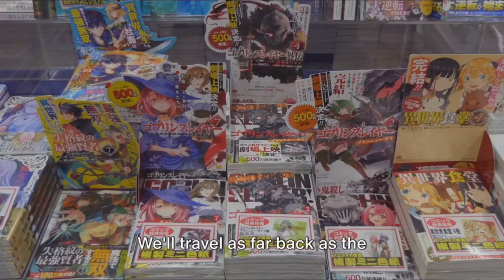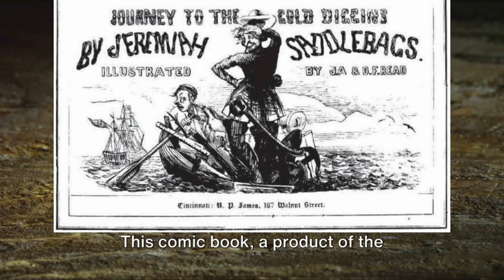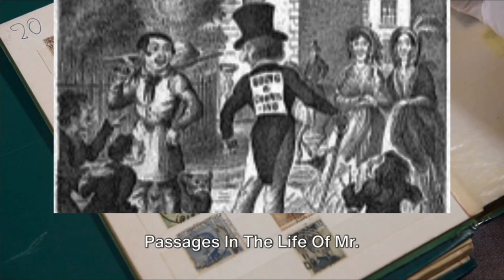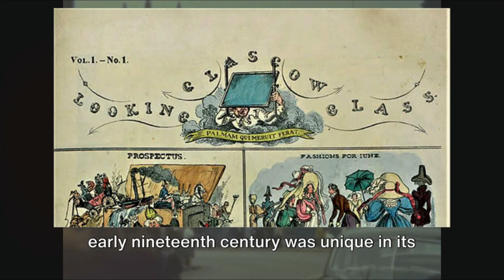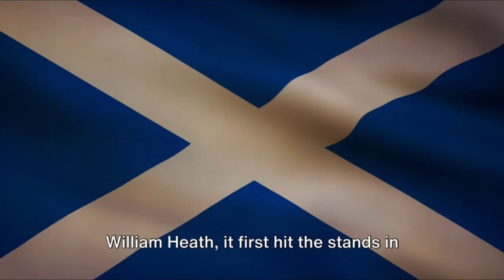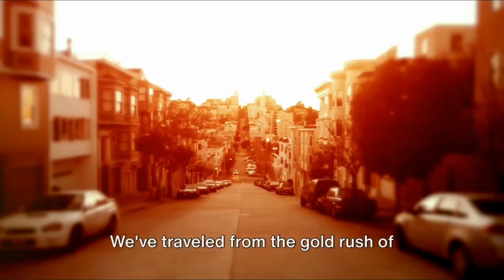The first Comic Books to ever Exist !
📜 Welcome to CK's Workspace! Join us on a journey through history as we uncover the stories behind the 5 Oldest Comic Books Ever Created. From humorous tales to satirical narratives, these pioneering works laid the foundation for the comic book industry we know today.

🎨 In this enlightening video, we explore the origins and evolution of comic books, starting with 'Journey to the Gold Diggings' (1849), the first American-made comic during the California Gold Rush. Discover how this comic captures the spirit of adventure and misfortune in the pursuit of wealth.

📚 Move through time with 'Life of Mr. Lambkin' (1844) by George Cruikshank, known for his illustrations in classic novels like 'Oliver Twist'. Uncover the attempt to blend illustrations with narrative in 'Historie de M. Jabot' (1833) by Rodolphe Töpffer, a Swiss teacher whose satirical comics gained immense popularity.

🎭 Explore the 'Glasgow Looking Glass' (1825), a pioneering magazine focusing on satirical comics and political commentary, illustrated by William Heath. Finally, travel to Japan with 'Master Flashgold's Splendiferous Dream' (1755), where Koikawa Harumachi created kibyoshi, early comics critiquing Japanese society.

🌍 Don't miss out on this captivating exploration of comic book history!

🕰️ Timestamps:
00:00:00 Introduction
00:00:56 'Journey to the Gold Diggings'
00:01:46 'Life of Mr. Lambkin'
00:02:46 'Historie de M. Jabot'
00:03:48 'Glasgow Looking Glass'
00:04:52 'Master Flashgold's Splendiferous Dream'
00:06:54 Conclusion

📖 Join us as we celebrate the creativity and innovation of these timeless comics that continue to inspire generations!